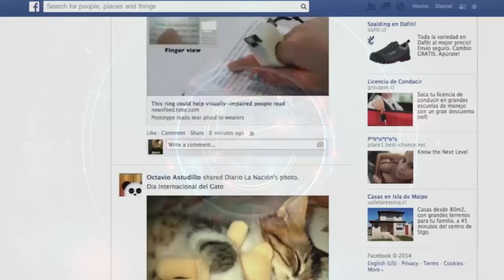Côte d’Ivoire : la blogueuse Kady Jolie arrêtée pour diffamation